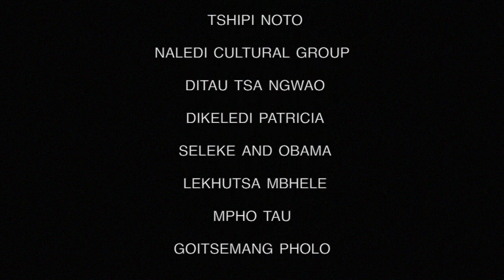Segarona Cultural Music and Dance Festival 2022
This is an annual cultural festival staged by Berlina Bella Medupi. The festival in the main is a celebration of TSWANA culture and traditions with music, language and dance in the main.

The Festival is now in its fifth (5) year and is growing yearly. It was staged at Mmabana Theatre - Thabanchu.